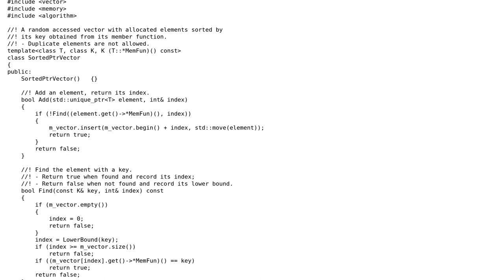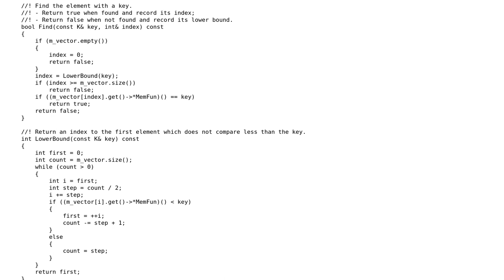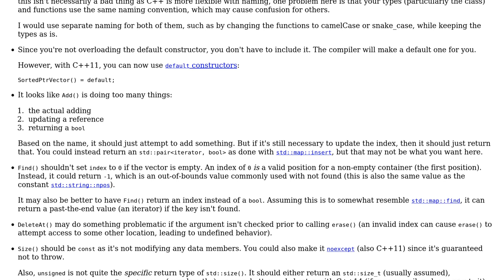A pointer vector sorted by its member function